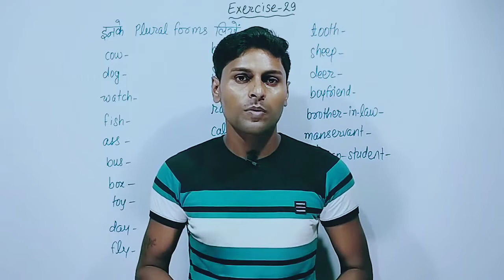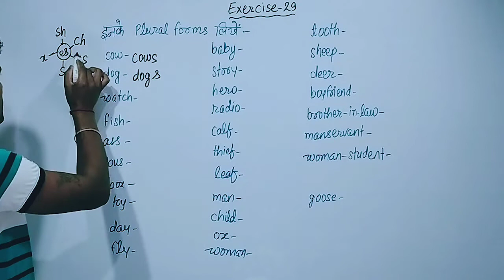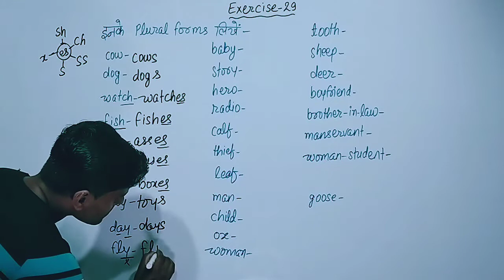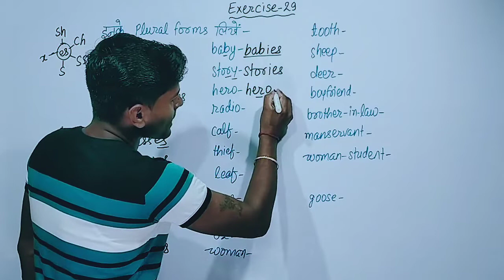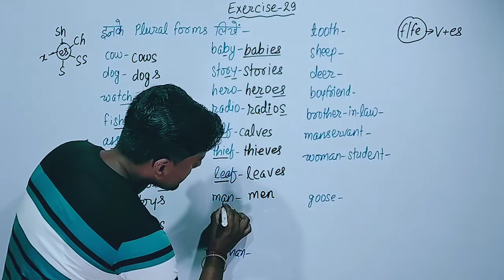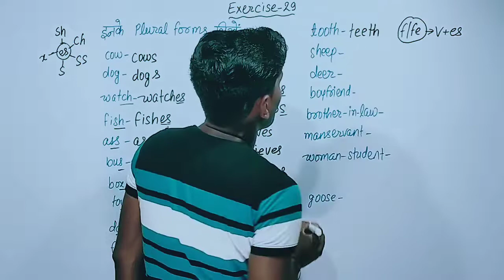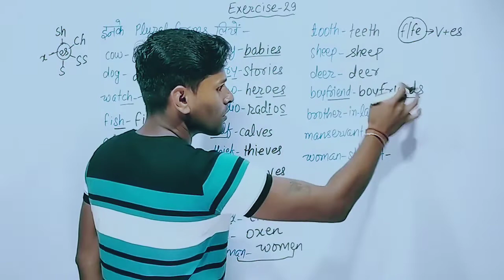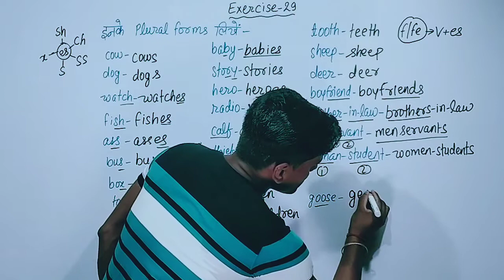Exercise 29 || oxford basic english grammar exercise 29 | oxford basic english grammar solution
ABOUT THIS VIDEO:-
Exercise 29
oxford basic english grammar exercise 29
oxford basic english grammar lesson 29
oxford basic english grammar solution
oxford english grammar exercise 29
oxford grammar exercise 29
basic english grammar exercise 29
basic english grammar lesson 29
basic english grammar solution
basic grammar in hindi
basic grammar solution
singular number and plural number
plural forms of noun
nouns in english grammar
singular and plural forms of noun

1). oxford translation book
2). oxford grammar book
3). basic english translation
4). basic english grammar
5). junior english translation
6). junior english grammar
7). current english translation
8). current english grammar
1). oxford translation hindi to english
2). oxford translation english to hindi
3). oxford grammar english to english
4). oxford current translation
5). oxford current grammar
6). oxford english grammar
7). oxford english translation
8). oxford translation english
9). oxford grammar english

1). oxford current english translation
2). oxford current english grammar
3). oxford junior english translation
4). oxford junior english grammar
5). oxford basic english translation
6). oxford basic english grammar
7). oxford translation exercise
8). oxford current translation
9). oxford junior translation
1). all rules of translation
2). all rules of english translation
3). hindi to english translation trick
4). translation trick hindi to english
5). english spoken practice
6). daily use english sentences
7). oxford grammar exercise
8). oxford current grammar
9). oxford english grammar

1). oxford junior grammar
2). oxford basic translation
3). oxford basic grammar
agrajay agam classes shorts
||English translation||